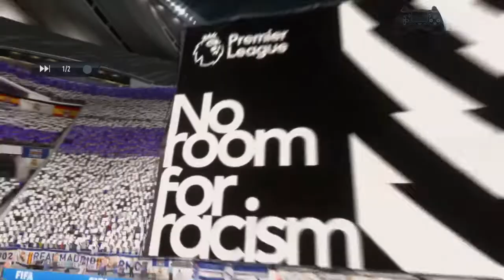FIFA 21 - Luis Rodriguez